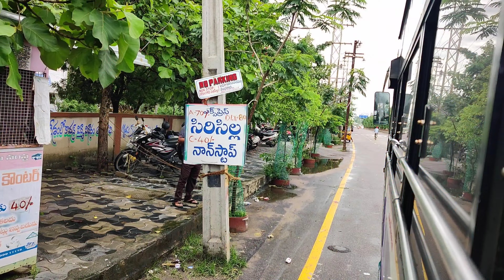vlog:- 27th july 2023/వర్షంలో 🌧️ సిరిసిల్ల నుండి కరీంనగర్ పోయి వచ్చిన...